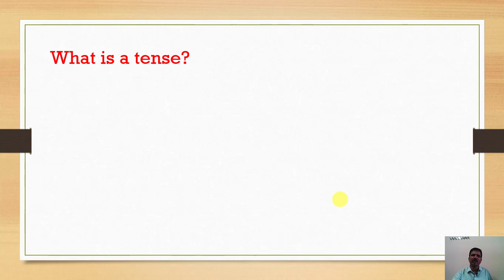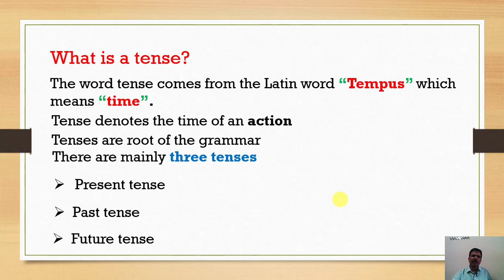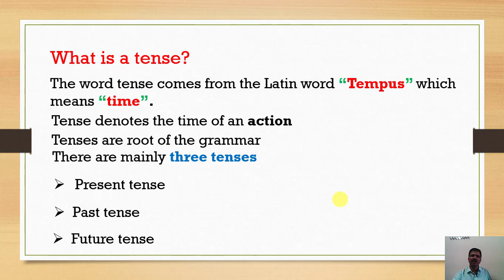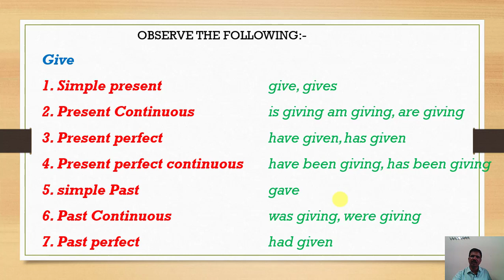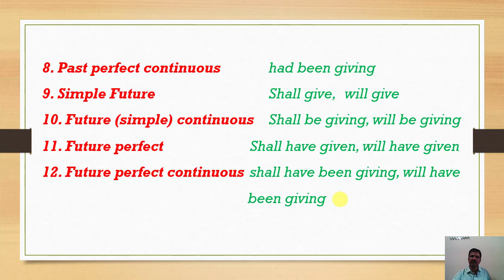INTRODUCTION OF TENSES